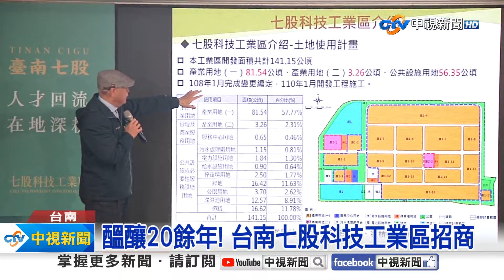醞釀20餘年! 台南七股科技工業區招商│中視新聞 20240129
台南市七股科技工業區，被定位為南科中下游支援工業區，市府舉辦招商，出售12.61公頃的產業用地，預計能增加290億元的年產值。